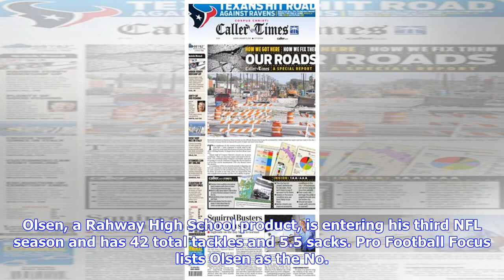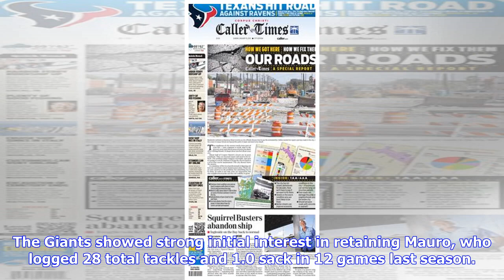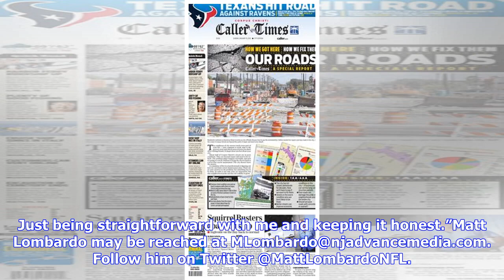NFL free agents: Giants sign ex-Cardinals DL Pierre Olsen after losing Josh Mauro, Mario Edwards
The Giants defense is quickly becoming the Arizona Cardinals East. Friday, the Giants added free agent defensive lineman Pierre Olsen, capping a week that included the signings of EDGE rusher Markus Golden and safety Antoine Bethea, who all have experience playing in defensive coordinator James Bettcher’s scheme. Olsen, a Rahway High School product, is entering his third NFL season and has 42 total tackles and 5.5 sacks. Pro Football Focus lists Olsen as the No. 118 run-stopping defensive linema...